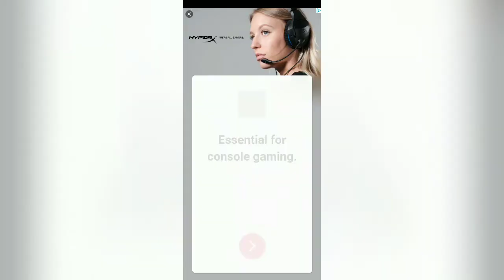Wordscapes Daily Puzzle February 24 Solution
Wordscapes Daily Puzzle February 24th Walkthrough Solution